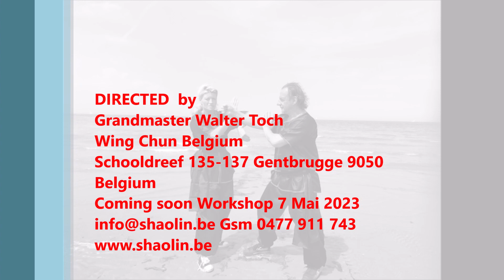Coming soon workshop 7 mai 2023 Wing Chun selfdefense by GM Walter Toch Belgium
Komende Workshop op zondag 7 mei 2023 zal terug één topper zijn met als thema : de 18 handen van Ng Mui Wing Chun. Grandmaster Walter Toch zal dit zéér interessant maken met aspecten erbij van gebruik Mook Yong (Wooden Dummy),Rathan Ring , drills alléén en met 2 , en dan het gebruik in zelfverdediging. Dit is EXCLUSIEF en nooit vertoond en zal het WING CHUN KUNG FU terug brengen naar de BRON waar Grandmaster Walter Toch er als 1e Westerling één graduaat behaalde. OPEN Workshop LEERZAAM , PRAKTISCH , BOEIEND en NIET TE MISSEN !! Plaats en Hoofdzetel : Belgium private Shaolin Kung Fu /Taijiquan Chen /Wing Chun/Qigong/Zelferdediging organisatie Stichter Grandmaster Walter Toch . Gsm 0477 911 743